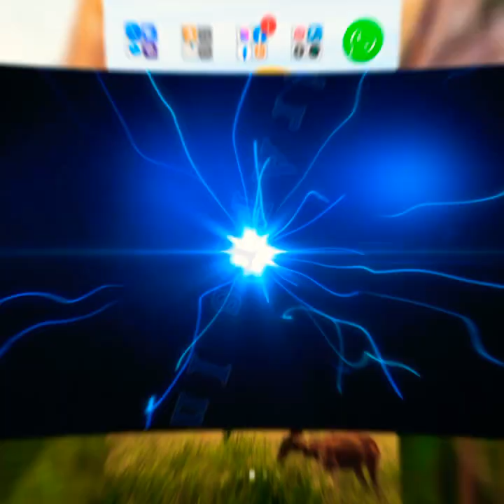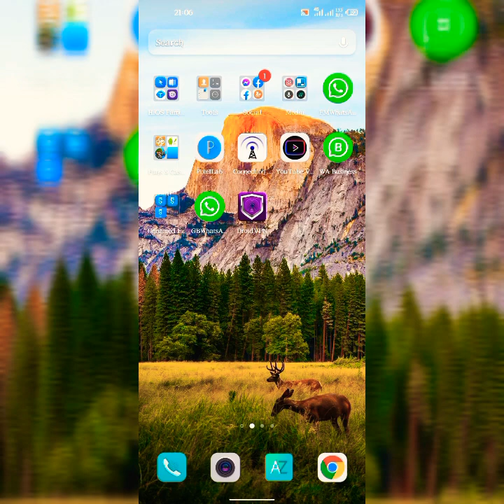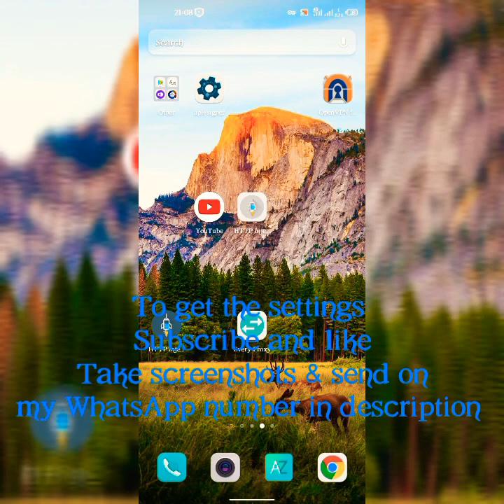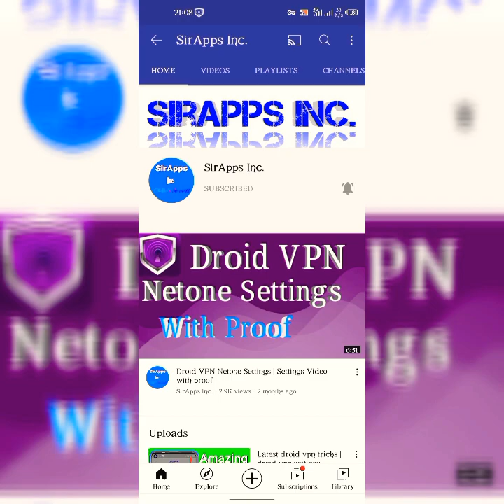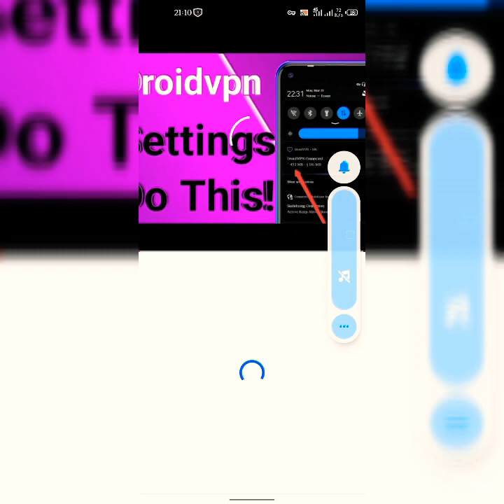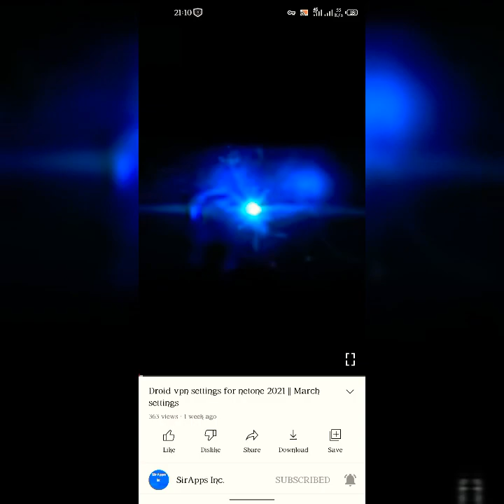Latest droid vpn settings | Get connected setting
Today I have Droid VPN Settings and this is a Settings Video with proof of connection 2021.

This is the latest droid vpn settings for netone.

Droid VPN Settings